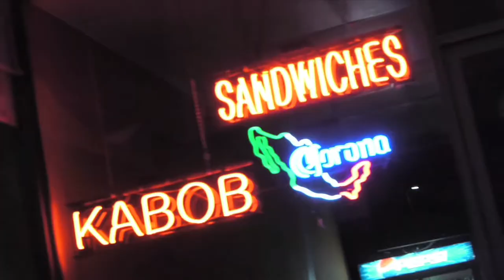The Internet's Sara Fletcher! | The Tucker Maloney Show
The Internet's Sara Fletcher stops by the garage! She's on a bunch of stuff, like Alan Thicke was in '88.